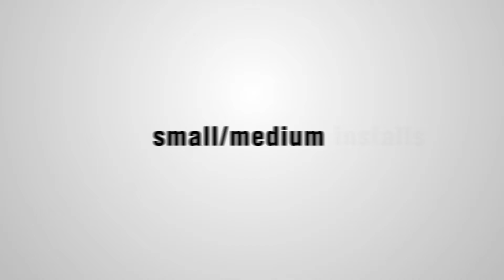EVC - Nowe głośniki instalacyjne od EV